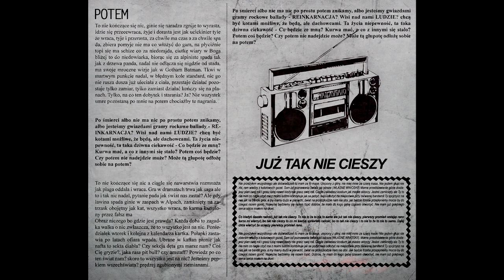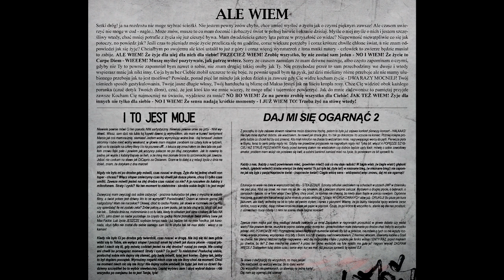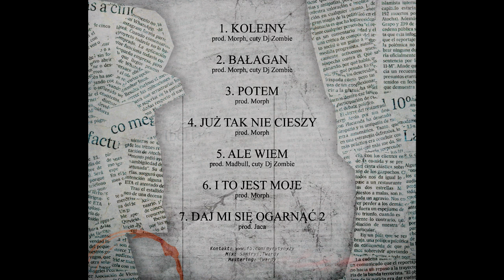5. MERTENZ - Ale wiem prod. Madbull, cuty Dj Zombie